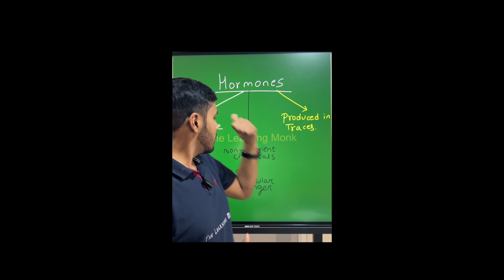Hormones biology neet class12 shorts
🌱 NEET Biology Shorts: Hormones Unveiled 🌱

In this quick biology snippet, we explore the fascinating world of hormones—the chemical messengers that orchestrate vital processes in our bodies. Whether you’re a NEET aspirant or simply curious about human physiology, this bite-sized overview will enhance your understanding:

What Are Hormones?:
Hormones are chemical signals produced by specialized glands in our endocrine system.
They travel through the bloodstream to target organs or tissues, where they regulate various functions.
Endocrine Glands:
These glands include the pituitary gland, thyroid gland, adrenal glands, and more.
Each gland secretes specific hormones with distinct roles.
Key Hormones:
Insulin: Regulates blood sugar levels.
Thyroxine (T4) and Triiodothyronine (T3): Control metabolism.
Adrenaline: Prepares us for fight-or-flight responses.
Estrogen and Progesterone: Influence female reproductive cycles.
Testosterone: Essential for male development.
Remember, hormones silently orchestrate our body’s symphony! 🎵🔍

The Learning Monk
Indira Nagar, Nashik